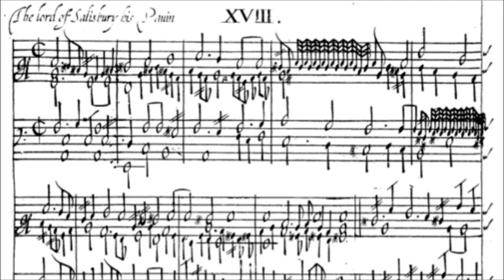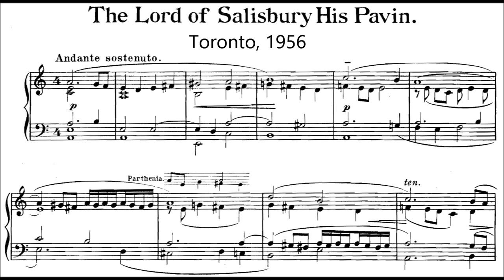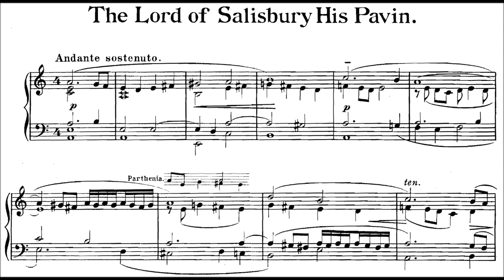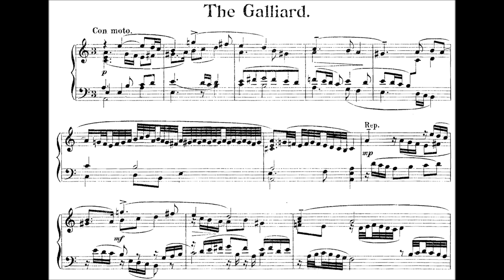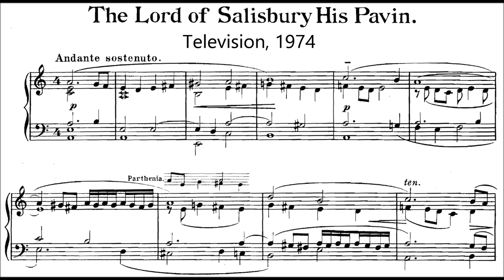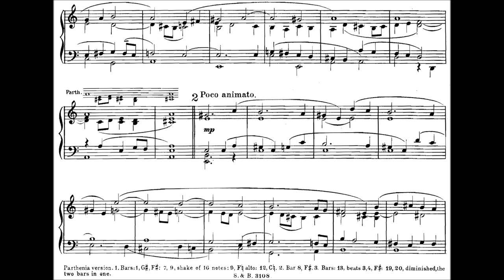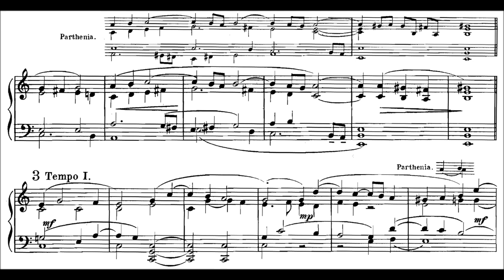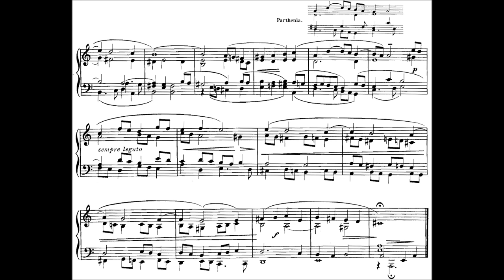Glenn Gould plays Gibbons: Lord Salisbury Pavane & Galliard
Edited captions are available for this item. Select 'English', not 'English (auto-generated)'.

There are four recordings by Gould of the Lord Salisbury Pavan, and the first three of these are acccompanied by the Galliard.

0:00 remarks on Gibbons from 'Chemins de la Musique', 1974.
Massey Hall, Toronto, January 17, 1956:
0:56 Pavan
4:32 Galliard
This earliest recording we have of Gould's Gibbons is straightforward and unornamented.
New York, Columbia recording, August 1, 1968:
6:16 Pavan
10:20 Galliard
Some ornamentation, especially in section 2 of the Pavan, and quite a bit of 'strumming' of chords.
Toronto, Radio Broadcast, December 26, 1968:
12:11 Pavan
19:10 Galliard
Only a few months later (though I cannot rule out that these could be outtakes from the Columbia sessions), and there is a new conception of the piece: the ornamentation is now profuse. Even the written out ornaments are modified. Each section of the Pavan is repeated with contrasting dynamics and ornaments.
Toronto, 'Chemins de la Musique', Television, 1974:
20:53 Pavan
Some abrupt and pointillistic eighth notes to begin, but this idea is not carried through.